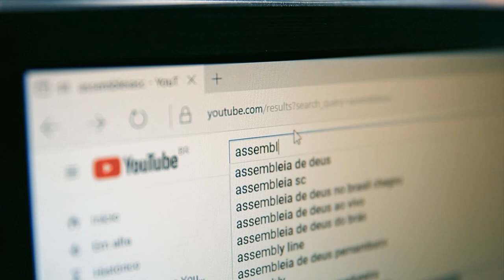Encontro em Imaruí debate saúde e segurança na terceira idade - 13/05/24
Comissão dos Direitos da Pessoa Idosa realizou o encontro de atenção aos cuidados com a saúde e segurança da pessoa idosa na cidade de Imaruí para discutir os desafios enfrentados pelas pessoas após os 60 anos de idade e como promover mais saúde e bem-estar para a terceira idade.